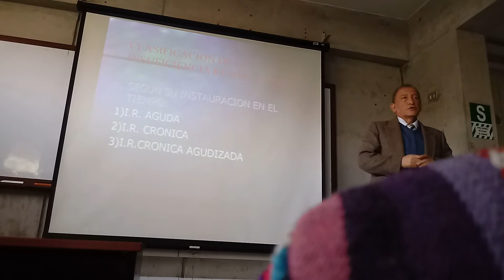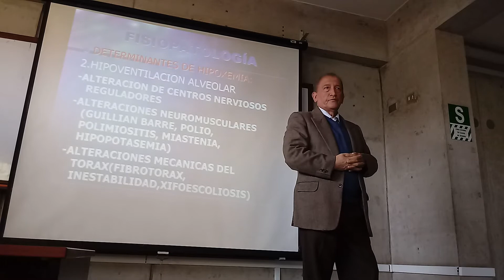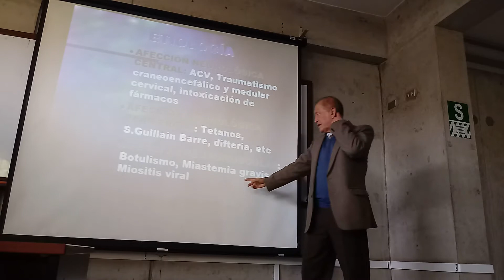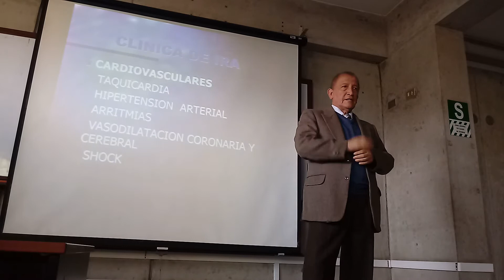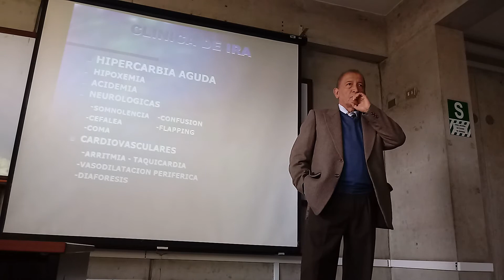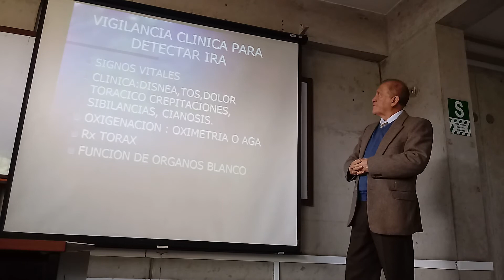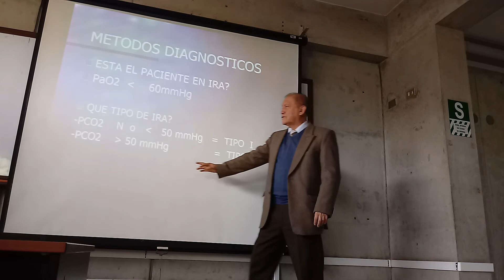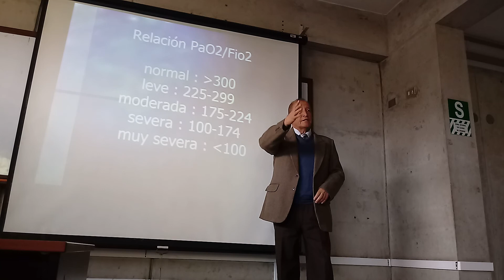CLASE 12: Insuficiencia Respiratoria (parte 2 de 3)